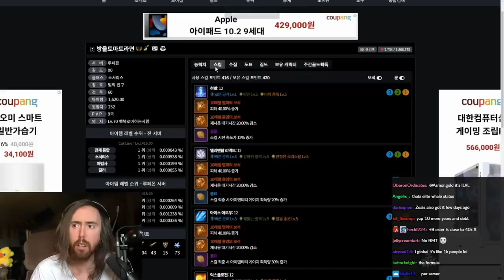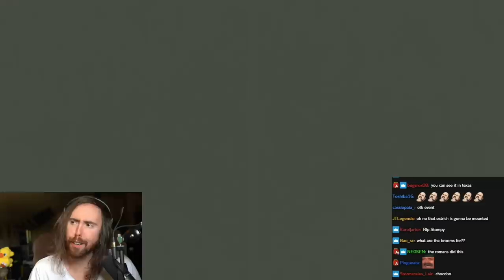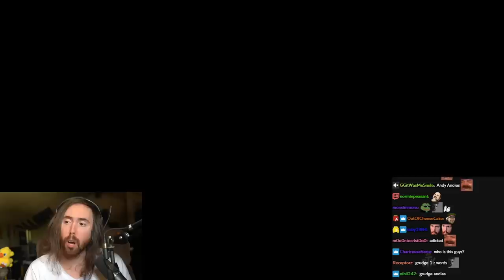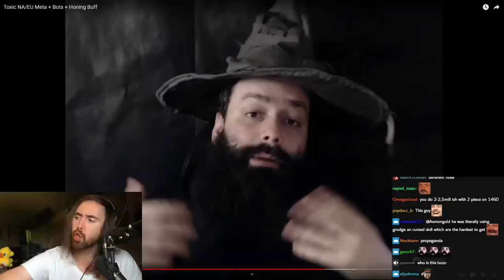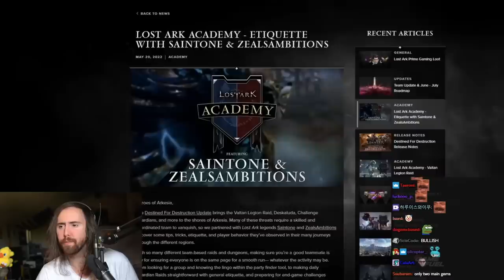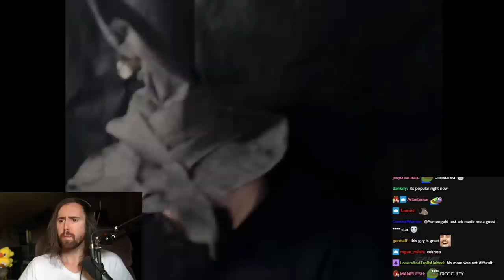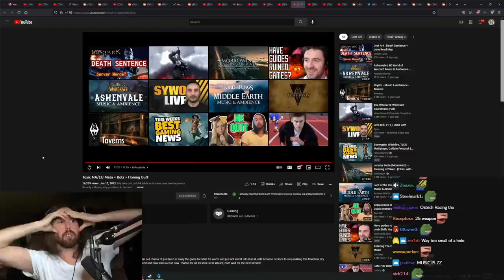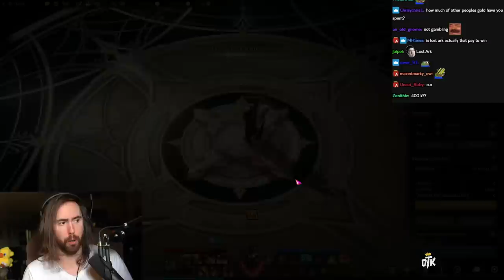Wizard ROASTS The Current State of Lost Ark | Asmongold Reacts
Asmongold Reacts to the Absolute State of Lost Ark: Toxic NA/EU Meta + Bots + Honing Buff